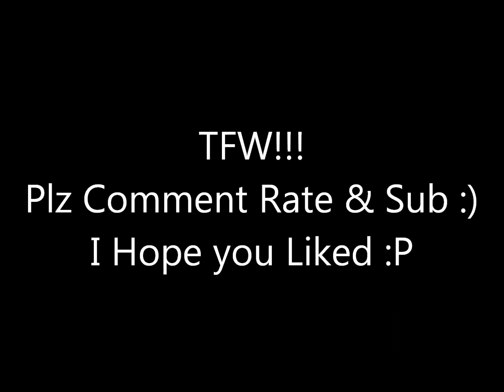❤ Acrylic Nail: Betty Boop Inspired tutorial ❤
First time I do a free form style and I think I like it :)
This was a mix I made and Betty Boop Inspired me I hope you all Like :)